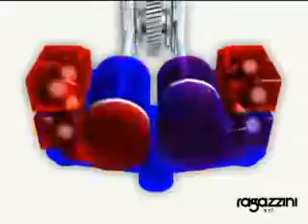Pompa a pistoni Ragazzini